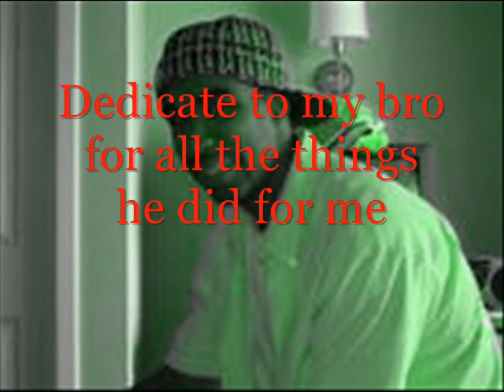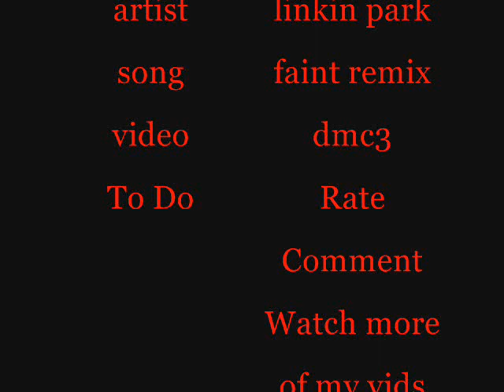Devils Never Faint Remix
yep im back even harder MFs yeah Devil may cry not from ign now and linkin park's faint remix on it great edits better scene and everything dedicated to my bro he ain't dead but ppl dont need to die to have something dedicated to them for all u MF who want to talk 5hit fÜck û